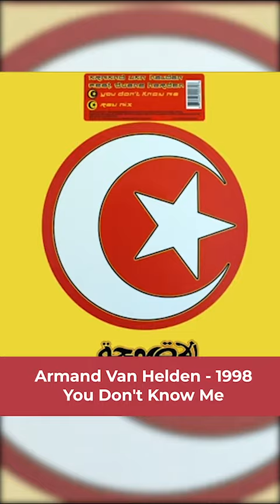Armand Van Helden - Le sample de " You Don't Know Me" #149